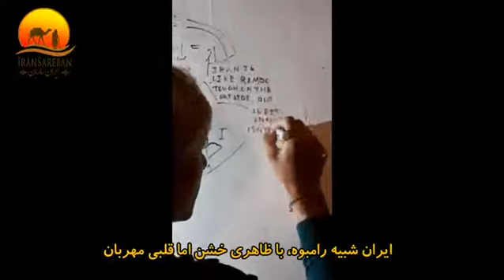Audible words from an English tourist who came to Iran😱😱🤔🤔🤔....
"Iran with all its beauties is not far from you""Iran with all its beauties is not far from you"